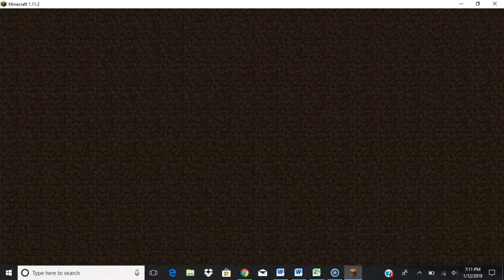Skybounds Episode 4: Corrupted Recording!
My recording gets corrupted once again! In the corrupted video, I went from 10K stars to 40K stars. I also got some good warzone loot. In this video, I talk about the corrupted recording, organize my chests, and go to the warzone for a bit.
SERVER IP: Skybounds.com
Go to the "Robot" server
Minecraft Version 1.11.2     Vanilla Minecraft - No Mods!

(and i might sub back)